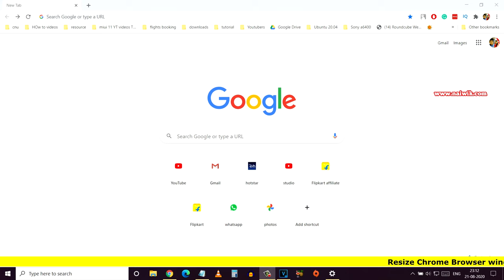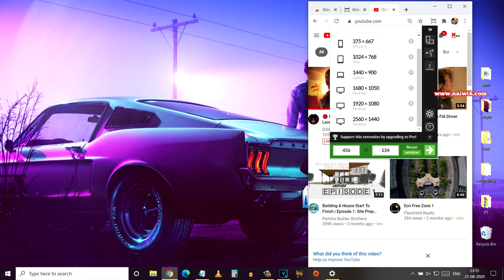How to resize Chrome Browser window to Custom size || Window resizer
How to resize Chrome Browser window to Customsize / resolution  || Window resizer